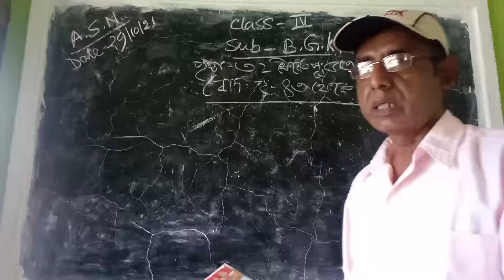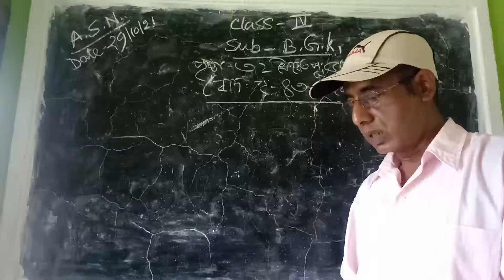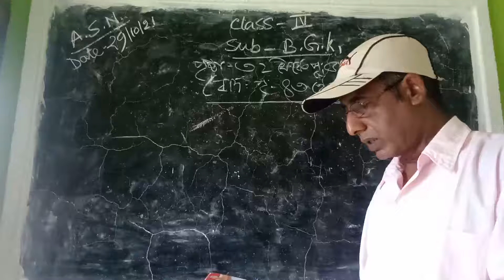class IV B G K 29 10 21